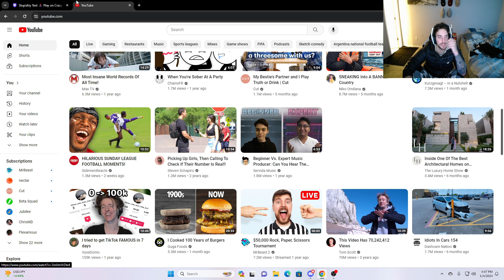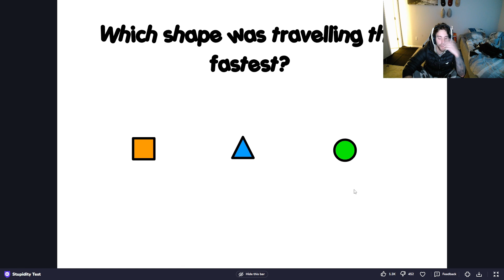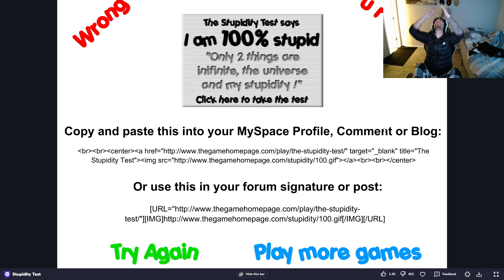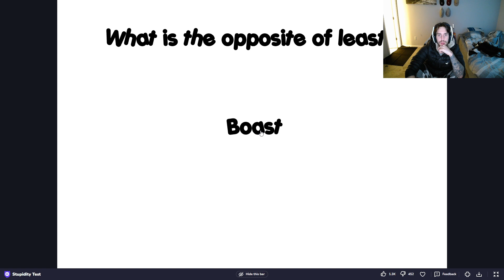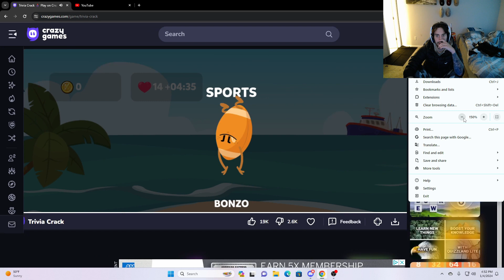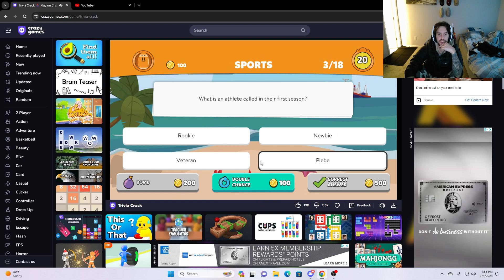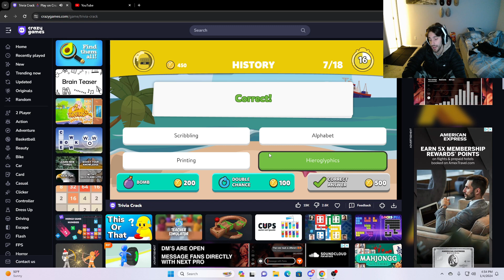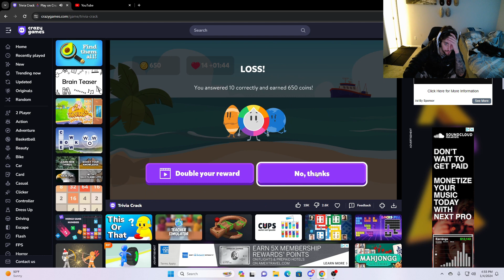Mateo plays The Stupid Test!!!